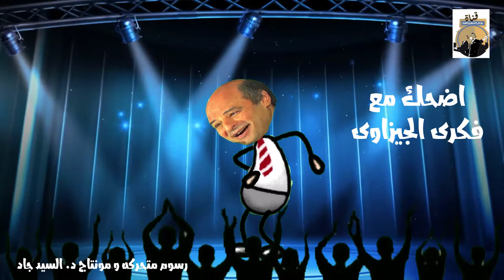اضحك مع فكرى الجيزاوى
هو مواليد القاهرة في 13 نوفمبر 1945م من خلال النشاط المدرسي ، وفي المرحلة الإعدادي من خلال نشاط الكشافة وحفلات السمر لمع اسم فكري الجيزاوي بين زملائه والذين التحقوا معه بالمرحلة الثانوية ، وقد كانوا سبباً في استمراره يضحكهم ويدفعونه لكي يأخد هذا المجال ( فن المنولوج ) طريقاً له ، كل زملائه وأصدقائه ومدرسيه كانوا وراء هذه الموهبة الشابة منذ البداية. أصبح مطلوب منه تجهيز أعمال خاصة به ، وكانت البدية مع المؤلف السكندري إبراهيم الجرواني والملحن أحمد حسين وأول منولوج اسمه " مسرح " وقد لاقى هذا المنولوج استحساناً عظيماً من الناس حيث أصبح له جمهوره الخاص